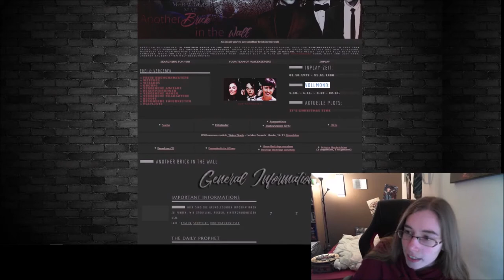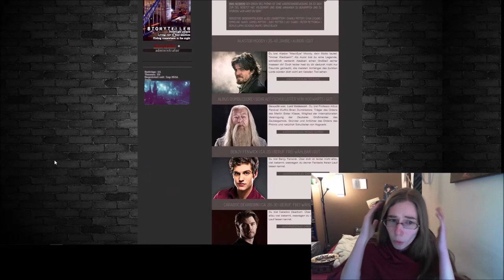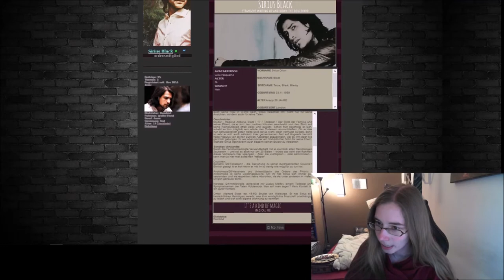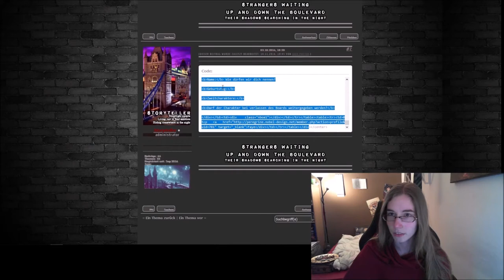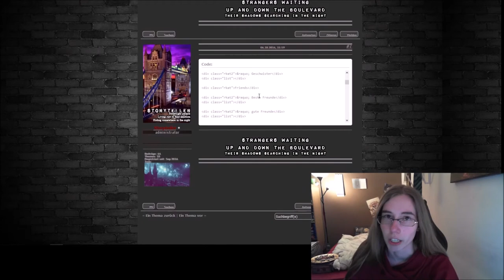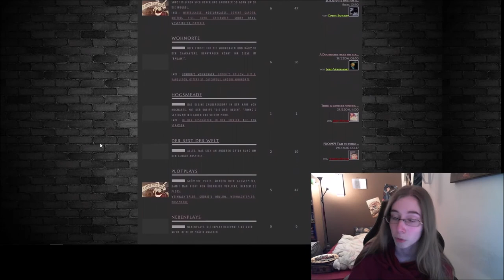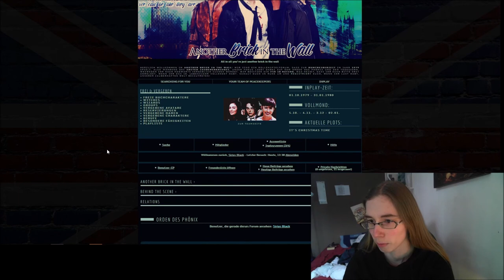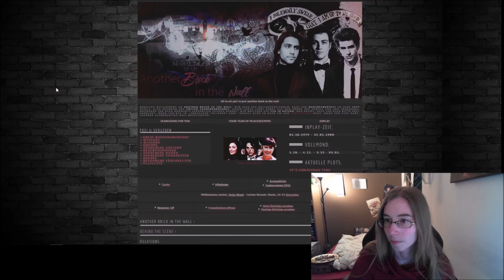Harry Potter RPG-Forum - "Another Brick in the Wall" - Empfehlung für alle Potterheads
Willkommen willkommen zu einem weiteren Vorstellungsvideo eines Harry Potter RPG-Forums :D
Dieses Mal dreht sich alles um das Forum "Another Brick in the Wall", das von einigen guten Freunden von mir geführt wird :)
Ein Froum von Harry Potter Fans für alle Potterheads, die gerne in RPG´s ihrer Fantasie freien Lauf lassen wollen.

♦ Es ist ein Forum ab 18 Jahren und spielt zur Zeit des ersten großen Zauberkrieges 1979/1980, also zur Gründung des ersten Ordens des Phönix!

Übernehmt die Rolle eines noch freien Buchcharakters und/oder Usergesuches oder stellt euch einen ganz eigenen Charakter zusammen, mit dem ihr dann die magische Welt auf den Kopf stellen könnt!

Sozial Media!!!